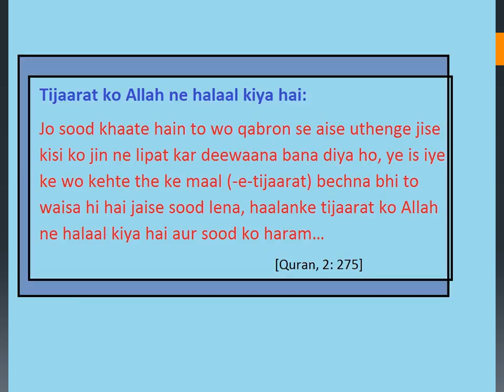Tijaarat ko Allah ne halaal kiya hai